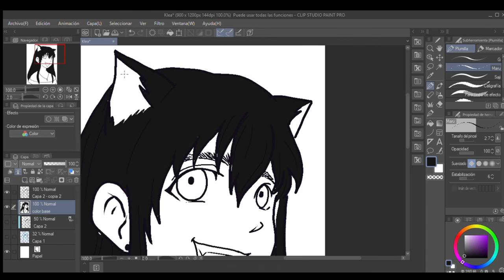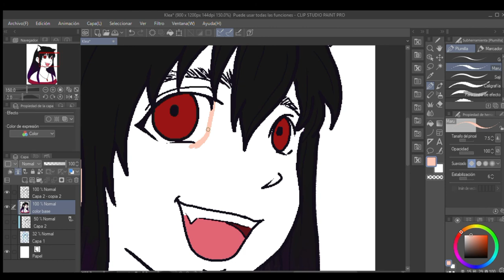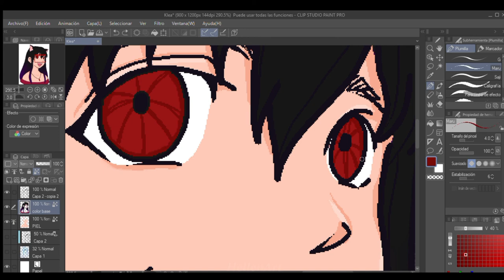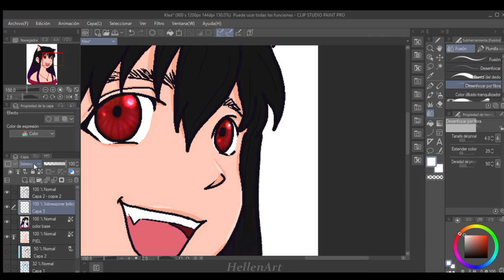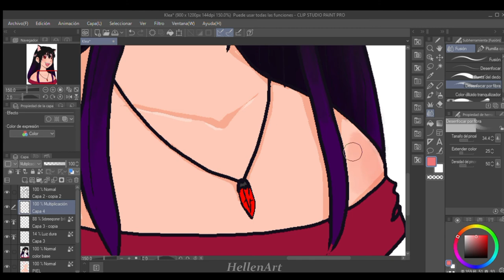[SPEEDPAINT-CLIP STUDIO PAINT] OC Klea by Hellen A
Mi nombre es Hellen y este es mi primer proceso grabado de un dibujo que hice de mi OC Klea, realmente algo sencillo recién comienzo a practicar mi dibujo digital.